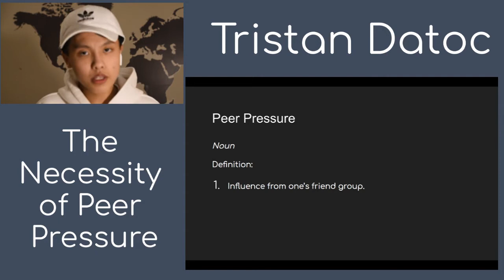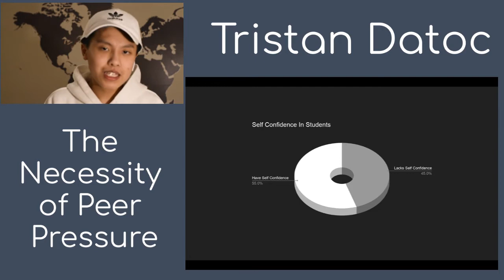The Necessity of Peer Pressure | Tristan Datoc | Metea Valley High School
As kids, we were all taught that peer pressure is a bad thing, but is it really? In this TED talk, Tristan Datoc challenges the common negative perception of peer pressure and instead argues that peer pressure is essential to personal growth.

Tristan Datoc is a high school student who has has a unique perspective on peer pressure and its possible benefits.

Facilitator: Kishor Moorthy